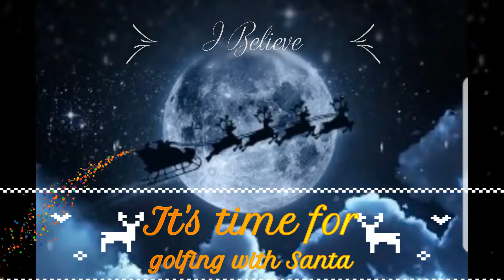pleasanton golf 3 26 22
I tried this vid with some upbeat music... I hope you enjoyed it